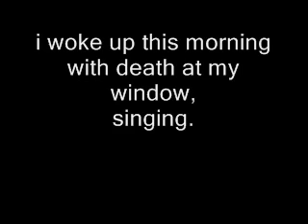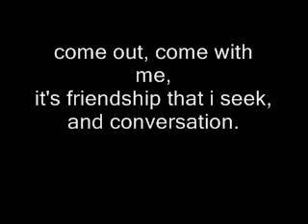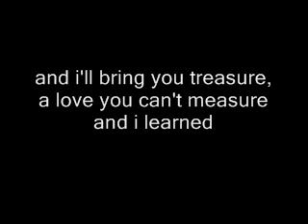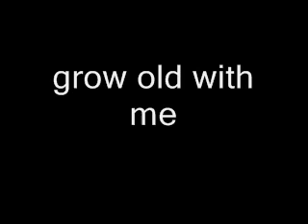Damien Jurado - A Jealous Heart Is A Heavy Heart (lyrics)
i have nothing to do with this song :) just lyrics